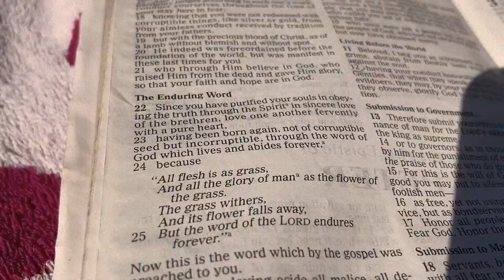day @ ob - point llama vlog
a day at ocean beach!

just spent a morning getting coffee at ob beans, eating waffles, and having a bible study on the beach.